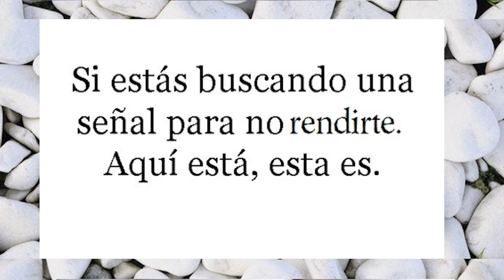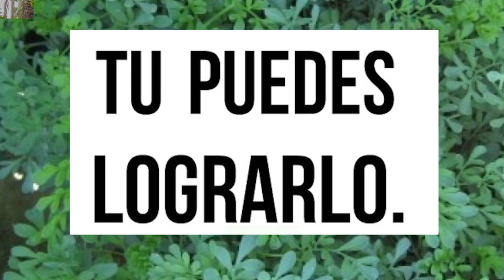Hermanos DUM SWAHA a prepararnos para el 20 y 21 de marzo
Este 20 de marzo tendremos mucha luz el Equinocio de Primavera luego del frío invierno, todo renace y vuelve a florecer. Si lo piensas, la primavera es el verdadero inicio del año. Aprovecha esta luz del sol más potente que nunca, y luego el 21 Superluna LLena en Libra, buscando equilibrio.

Om Suryaya Namaha